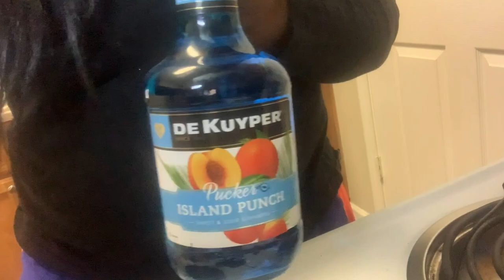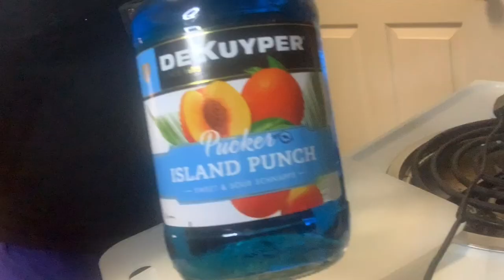FROZEN FISH BOWL DAIQUIRI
Peach nectar
Blue curaçao
New Amsterdam Vodka
Glass fish bowl
Can be found here
Dollargeneral.com
Nerds
Triple sec
Gummy fish

LETS TALK